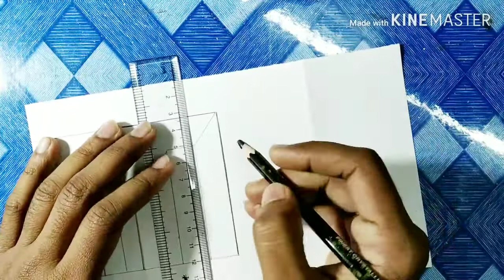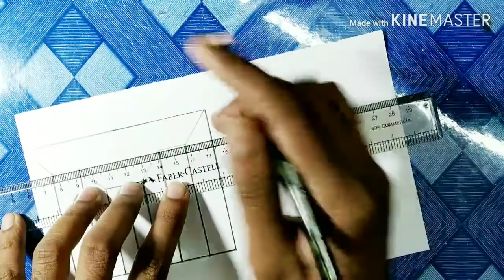3D art tricks....3d drawing stairs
let's draw
3d tricks few easy step-by-step drawing for beginners